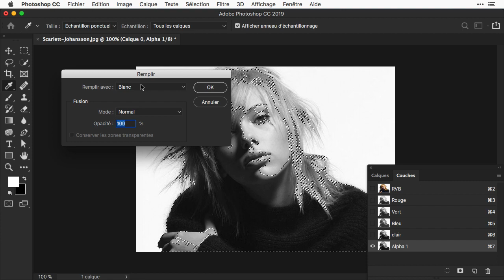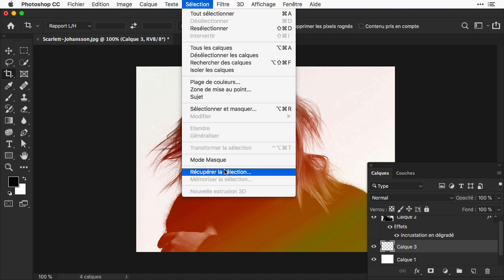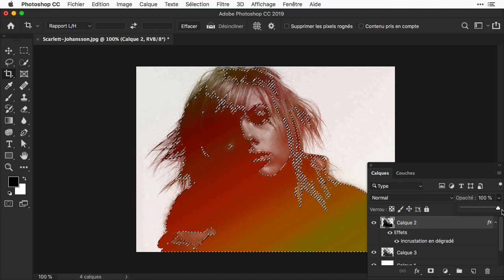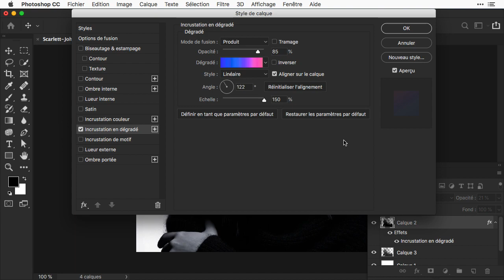Effets créatifs avec des incrustations en dégradé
Récupération des hautes lumières (tons clairs). Création de couches alpha et incrustation en dégradé pour obtenir des effets de couleur très créatifs

ATTENTION : LE RACOURCISSEUR D'URL A ÉTÉ PIRATÉ. NE SUIVEZ PAS LES LIENS DANS LA VIDÉO.